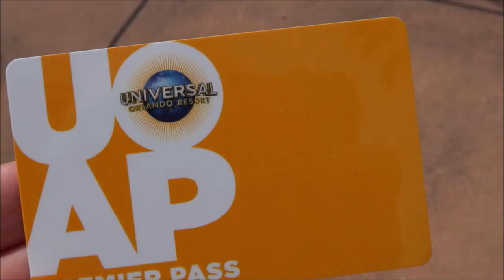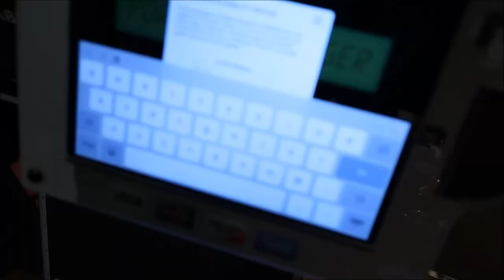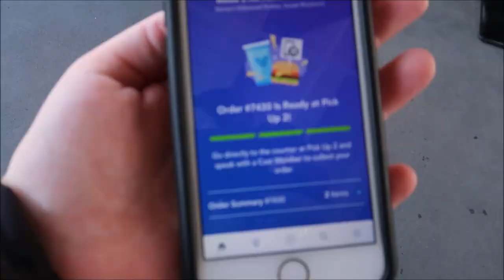Hooray for Hollywood... Studios Halloween snacks and things!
Let’s go eat some junk food and ride rides!